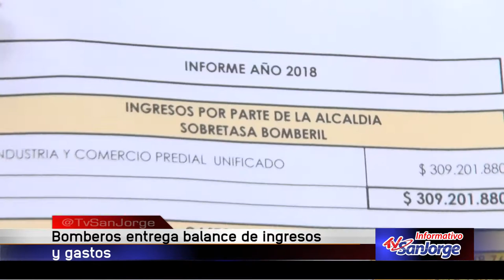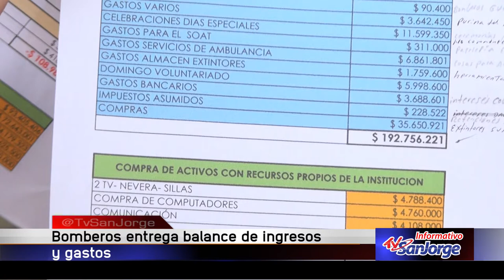Bomberos entrega balance de ingresos y gastos